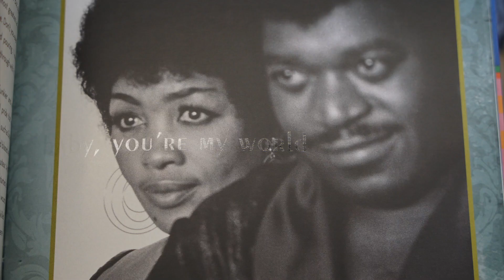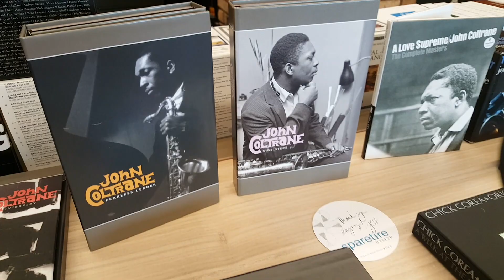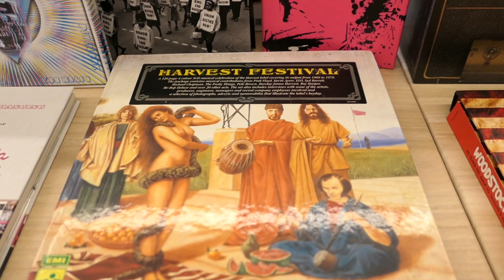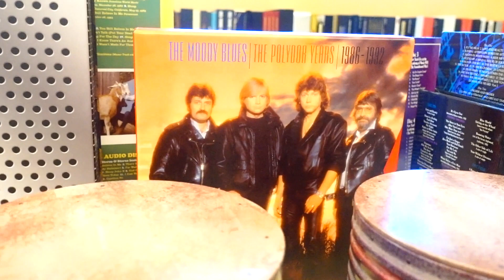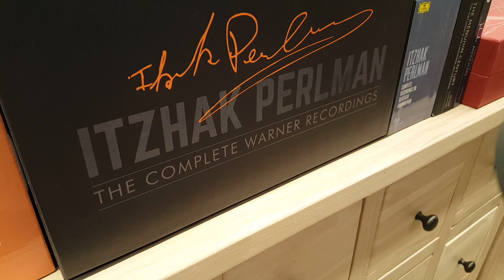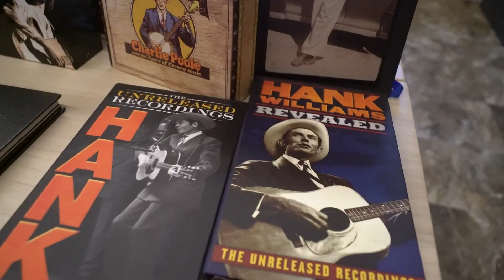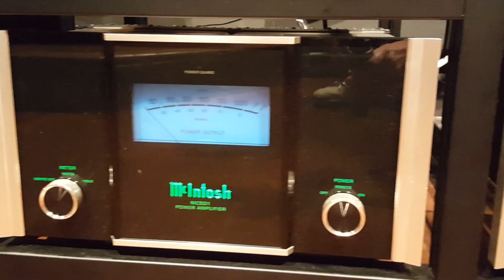Jose Martinez Testimonial about Audible Images